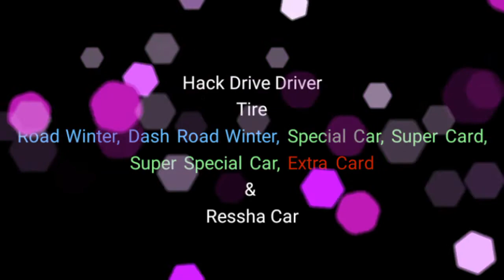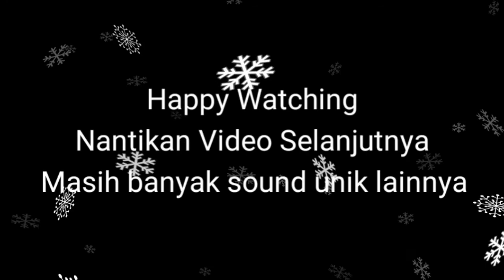Hacking Dx Drive Driver Tire : Road Winter, Dash Road Winter, Special, Super, Super Special, Extra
Selamat Sore

Kamen Rider Drive, Kamen Rider bertema Mobil dan Detektif Polisi ini salah satu Kamen Rider yang paling bagus dari segi jalan cerita sama seperti Double menurut saya. Kalau Drivernya ya Drive Driver koletibel itemnya bentuk mobil disebutnyw Shiftcar. Karena saya cuma punya 1 saja, tapi untungnya punya yang Plat Hack yang bisa baca 130+ lebih sound berbeda. Mulai dari Base Form, Upgrade Form, Super Form juga sampai ada Final Form. Sudah cukup untuk Tire : Road Winter, Dash Road Winter, Special, Super, Super Special, Extra & Ressha.

Happy Watching & Have A Nice Day